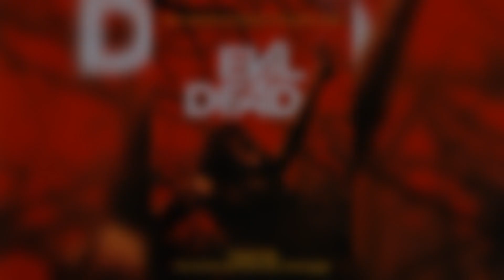THE EVIL DEAD 1981 (RESUMEN)